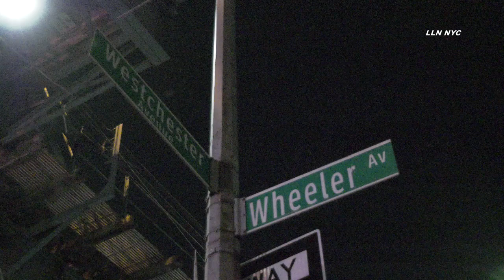NYC July 4th Crowd Control | BRONX, NY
BRONX, NEW YORK - Police conducted crowd control 1030pm at Westchester & Wheeler Ave. According to witnesses there were multiple double parked cars that were towed, illegal fireworks being shot, and possibly someone shot around the corner. Crowds were dispersed, food trucks were shut down, and cars were towed off the street. Appeared to be about 50+ cops onscene including NYPD's CRT (community response team, khaki pants) the same unit pictured with mayor adams on instagram.
7.4.23